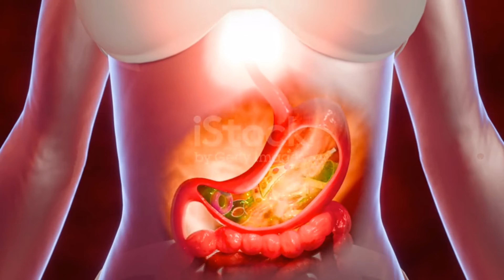क्या आप जानते हैं? शरीर के 5 अद्भुत तथ्य 🤯 | रोचकतथ्य BodyFacts AmazingFacts"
"क्या आप जानते हैं कि हमारे शरीर में ऐसे अद्भुत तथ्य छिपे हैं जो आपको हैरान कर देंगे? इस वीडियो में जानिए शरीर से जुड़े 5 रोचक तथ्य जो आपने पहले कभी नहीं सुने होंगे।

1. त्वचा का हर 27 दिनों में बदलाव

2. दिमाग एक दिन में 50,000 विचार उत्पन्न करता है

3. शरीर की 60% ऊर्जा का उपयोग दिमाग करता है

4. नाक 1 ट्रिलियन गंध पहचान सकती है

5. पेट का एसिड ब्लेड को भी पिघला सकता है